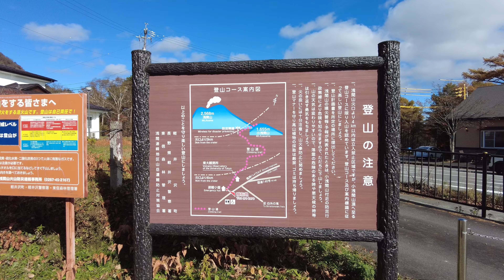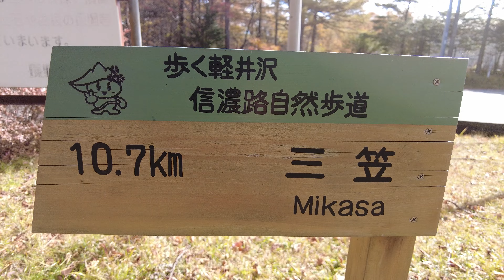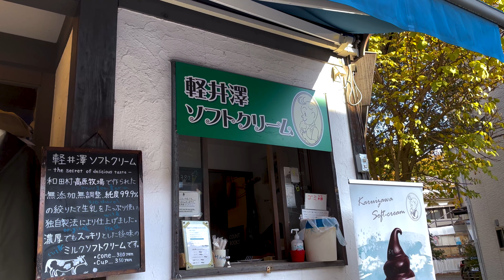4K Japan travel: Nagano trekking. Golden pine tree and autumn leaves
Traveling Japan? must go here!
・“Ko”=small, Mt.Asama.
・1655m high(5429feet), active volcano.
・60min. hike to the top.
・Epic view of Mt.Asama, and pine tree.
・Please check the volcanic level guidance    at the entrance of the trail.